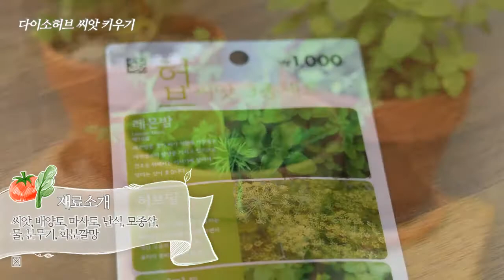허브 딜 키우기 다이소 허브 씨앗 심기 발아 파종 홈가드닝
화분에 허브 씨앗 심기 재료

분갈이용 흙(배양토),
마사토,
난석(자갈),
모종삽,
물,
분무기,
화분깔망

1) 화분 바닥에 화분깔망을 올리고 난석을 몇 개 올려줍니다.

2) 배양토: 마사토 = 9 : 1 비율로 섞어서
모종삽을 이용해서 화분에 흙을 80% 채워주었어요.

3) 화분에 물을 뿌려 흠뻑 적셔줍니다.

4) 씨앗은 적당히 간격을 두고 흙에 올려주고~
그 위에 카스텔라 같은 흙을 조금 흩뿌려줍니다.

5) 분무기를 이용해서 수분을 공급하고
햇볕과 바람이 잘 드는 공간에 내놓고 키웁니다.

일주일내외로 허브딜 새싹이 돋아나요!
다이소 허브 씨앗 발아율이 제법 훌륭하네요.
허브 씨앗 파종 생각보다 어렵지 않아요.